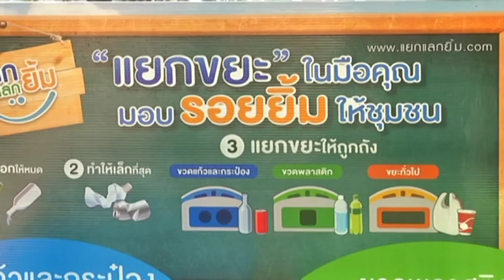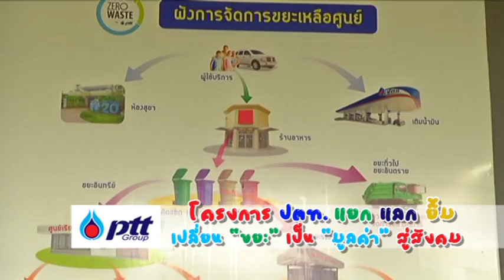สำรวจอารยสถาปัตย์บ้านจิตรกรเอก "โคลด์ โมเน่ต์" (1) กฤษนะทัวร์ยกล้อ 2-10-59 เบรค 2